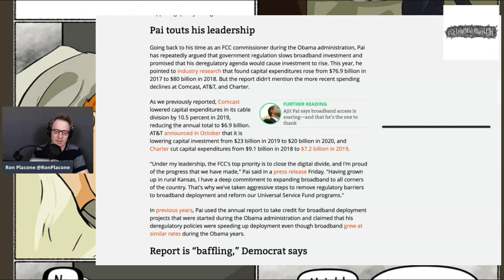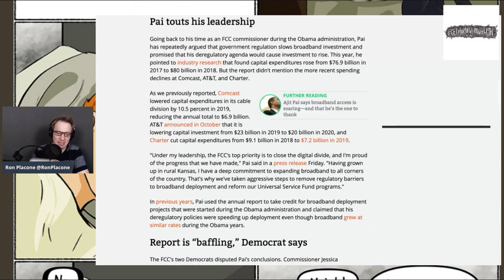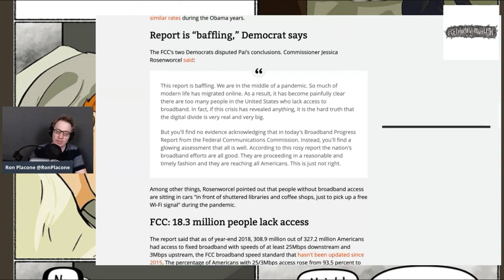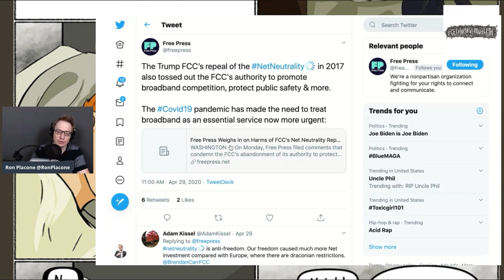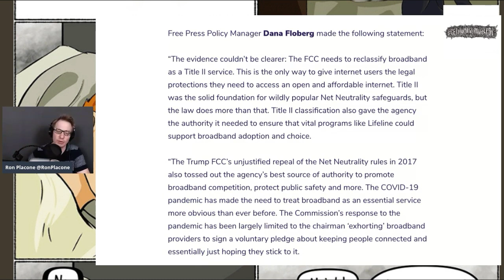As More Americans Realize Internet Needs To Be A Utility - Ajit Pai Distorts Data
From GetYourNewsOnWithRon.